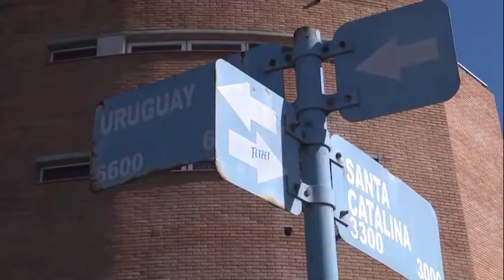San Fernando continúa instalando cámaras de seguridad en todo el distrito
Los nuevos dispositivos se colocaron en la intersección de las calles Uruguay y Santa Catalina. El distrito ya lleva cerca de 1.000 cámaras de seguridad instaladas, que son monitoreadas las 24 horas todos los días desde el Centro de Operaciones San Fernando. “También sumaremos 20 cámaras fijas y domos en Constitución, desde Necochea hasta Ricardo Rojas, y desde Mansilla hasta Av. Perón”, adelantó el Secretario de Modernización, Gonzalo Cornejo.
El Municipio de San Fernando tiene un Centro de Operaciones de Emergencias Municipales (COEM) donde confluyen Protección Ciudadana, Defensa Civil, Bomberos Voluntarios, y el Sistema de Emergencias de Ambulancias que actúan frente a un incidente, para enfrentar de forma inmediata todo tipo de emergencias. Desde allí se monitorean las 24 horas los 365 días las casi 1.000 cámaras instaladas en la vía pública y edificios municipales.
Durante la instalación de nuevas cámaras en Uruguay y Santa Catalina, el Secretario de Modernización, Gonzalo Cornejo, explicó: “Nos encontramos en Villa Jardín; gracias a la inversión del Municipio en tecnología, llegamos hasta aquí con la fibra óptica, lo que nos permite seguir instalando cámaras de seguridad fijas y domos en el tramo que va por calle Uruguay desde Guatemala hasta Panamericana”.
En ese sentido, el funcionario recordó: “Esta es una arteria de circulación muy transitada en las horas pico y con embotellamientos por los semáforos. Con estos nuevos dispositivos, desde el Centro de Operaciones de San Fernando (COSF) vamos a monitorear las 24 horas del día, los 365 días del año con personal propio”.
“También sumaremos 20 cámaras fijas y domos en Constitución, desde Necochea hasta Ricardo Rojas, y desde Mansilla hasta Av. Perón”, adelantó Gonzalo Cornejo.
Cabe destacar que el sistema integral de Protección Ciudadana de San Fernando está compuesto por más de 60 móviles municipales, con su mantenimiento y suministros a cargo; 900 cámaras de seguridad instaladas en la vía pública -en relación a 1 cada 200 habitantes- monitoreadas todos los días durante las 24 horas desde un moderno Centro de Operaciones; 12 postas policiales ubicadas en puntos estratégicos, con personal policial durante las 24 horas; Botones de Pánico en hogares, escuelas, edificios públicos y comercios, y la potenciación de la iluminación de calles y veredas de todo el distrito.
Por último, el Secretario de Modernización remarcó: “Gracias a la fibra óptica, podremos instalar cámaras en el Centro Comercial de la Buena Vista para que esté monitoreado, junto al botón de pánico que seguimos distribuyendo en todo San Fernando, que viene teniendo grandes resultados. Los vecinos pueden solicitarlo a través de la página web y se instala en no más de una semana”.